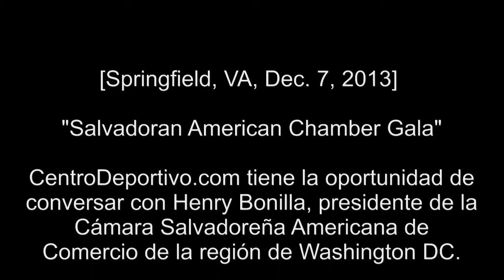Entrevista a Henry Bonilla, Presidente de la Camara de Comercio Salvadorena Americana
El Presidente de la Camara conversa con CentroDeportivo.com al finalizar el evento.